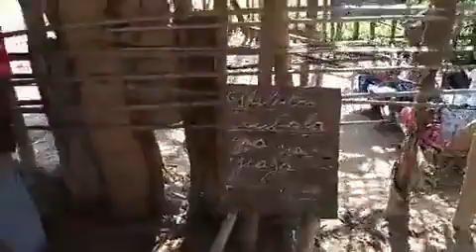ELEMENTARY SCHOOL CRY OUT FOR HELP TO BUILD UP THEIR SCHOOL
École 🏫 primaire à Sankuru chez Mr Patrice Emery Lumumba